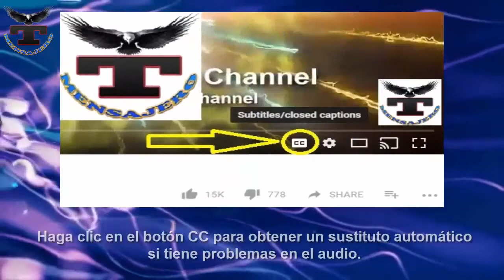Muere Tommy Lister, actor de ‘El quinto elemento’ y compañero de Ice Cube en ‘Friday’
El actor, que también apareció en 'El caballero oscuro' y 'Little Nicky', tenía 62 años y las causas de su deceso son aún un misterio.

"Si quieres a un tipo musculado, de hombros anchos y cabeza rapada para interpretar a un aterrador guardaespaldas, un mercenario o un temible gangster, entonces Tommy 'Tiny' Lister Jr. es el hombre que buscas". Así se presentaba ante el mundo el actor Tommy Lister, quien ha fallecido esta semana a los 62 años en California, Estados Unidos.

Lister es un rostro conocido para el público. Fue wrestler en los combates de lucha libre profesional y, al igual que Dwayne 'La Roca' Johnson o John Cena, decidió aprovechar su temible imagen para probar suerte en el cine. Y aunque no tuvo tanto éxito como los otros dos, sí que consiguió papeles que lo convirtieron en un rostro conocido del cine y la televisión.

Entre los más destacables se encuentra el del presidente Lindberg de El quinto elemento, un personaje secundario al que todos recordamos por esa cabeza completamente calva, tez oscura, voz grave y ojos verdosos que le proferían un aire de solemnidad. Allí compartió varias escenas con otro fallecido de este 2020: Ian Holm (El señor de los anillos). Aunque su papel más conocido quizás lo tuvo junto a Ice Cube en las películas Friday y Next Friday, donde interpretó al criminal Deebo.

Otras películas en las que tuvo pequeños papeles fueron El caballero oscuro, obra maestra de Christopher Nolan; Jackie Brown, una de las cintas más desconocidas de Quentin Tarantino, la comedia de animación Zootrópolis o la desternillante y paródica Little Nicky, además de en obras menores como Superdetective en Hollywood 2, El ciempiés humano 3 o Wishmaster 2.

"Las causas de la muerte de Lister parecen ser naturales, pero deberá haber un examen forense", explicó uno de los responsables de la policía del Condado de Los Ángeles a los medios de comunicación, aunque hay algunos usuarios que especulan sobre que el actor pudiera padecer COVID-19 (unos datos no confirmados). Aún no hay reacciones por parte de familiares.